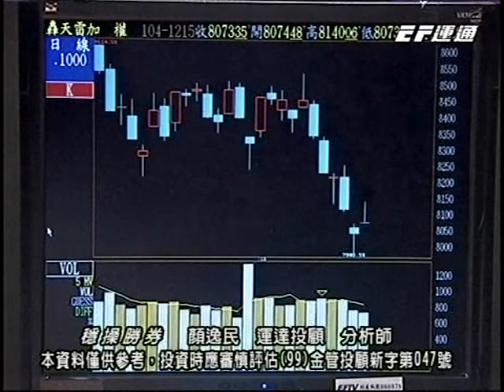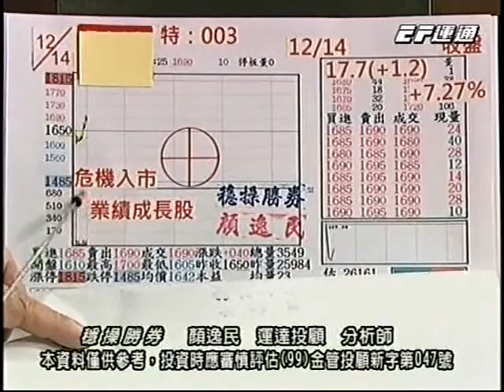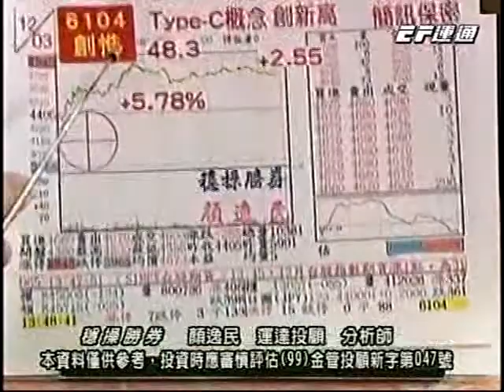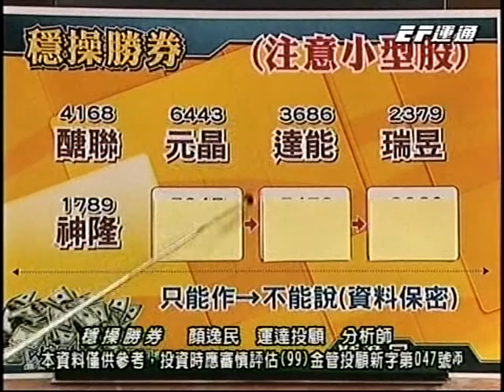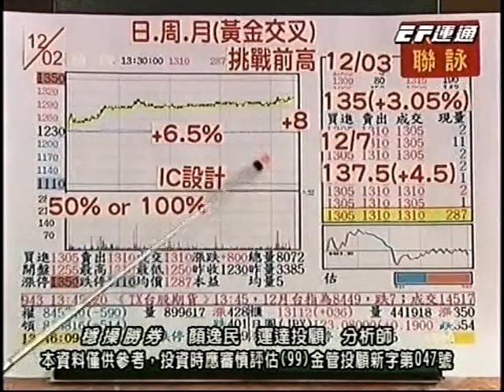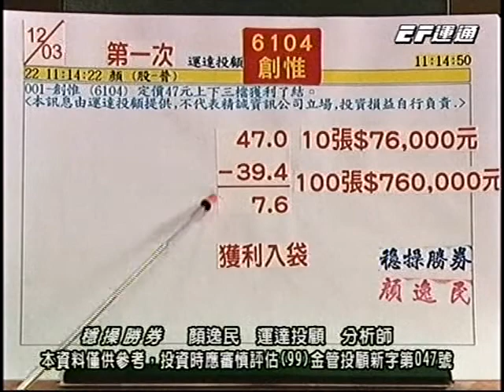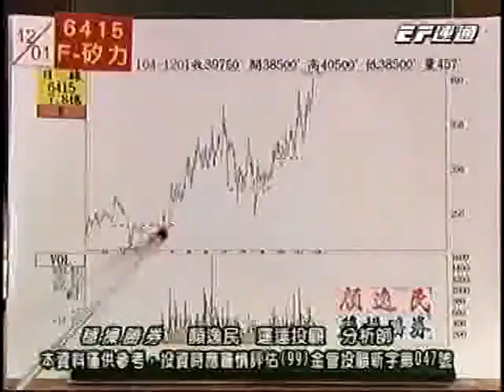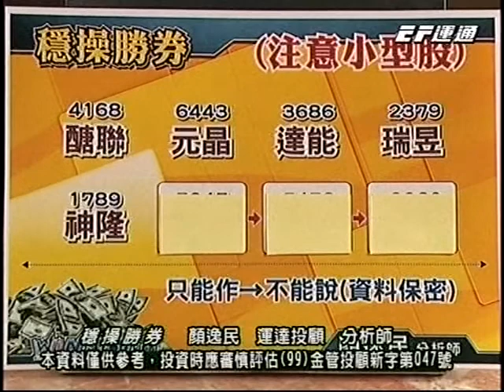20151215 2000 顏逸民 穩操勝券